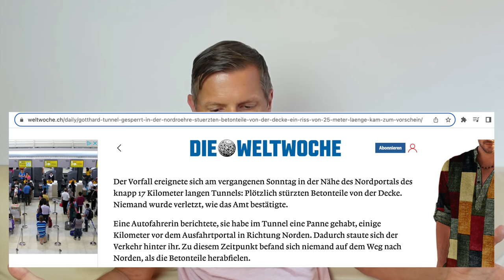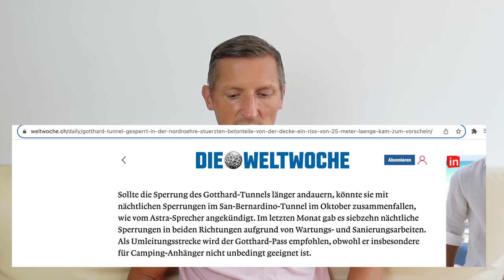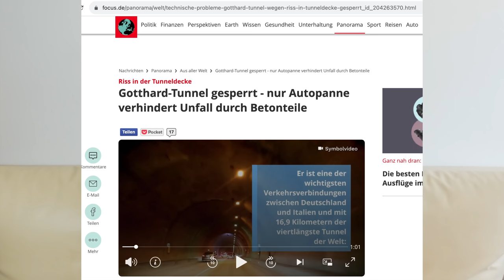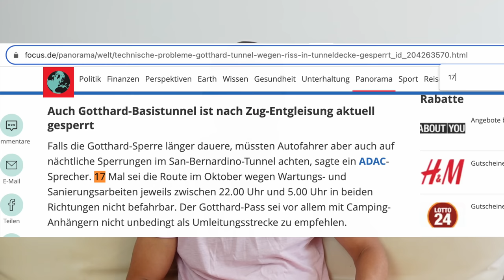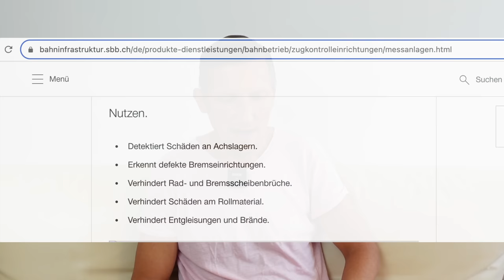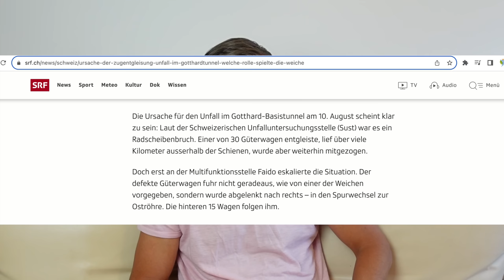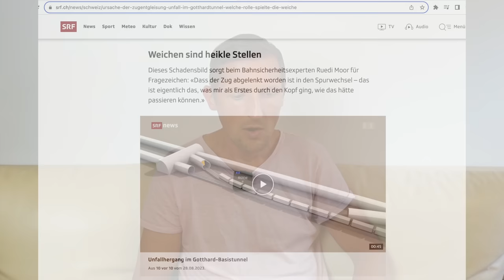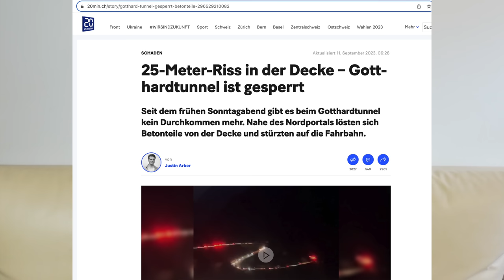Gotthard-Straßentunnel: Noch mehr "Zufälle" und immer wieder die Zahl 17 🧐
Im Gotthard-Tunnel gehen die mysteriösen Zufälle weiter: eine Autofahrerin hatte direkt im Tunnel eine  Panne, an der es für keinen Autofahrer ein Vorbeikommen gab - daraufhin bildete sich hinter ihr ein Stau und direkt vor ihr - auf der dadurch gesperrten Strecke - fielen dann die Betonteile auf die Straße, so dass niemand verletzt wurde. Zusätzlich kommt in den Artikeln um die Straßentunnel-Sperrung immer wieder die Zahl 17 vor. Zufälle sind das mMn nicht.